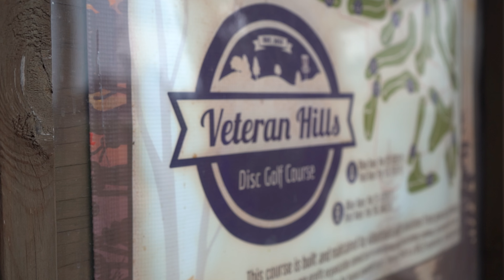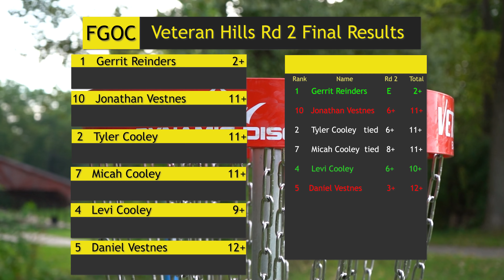VIROQUA SEMI FINALS ROUND 2 B9 | FGOC DISC GOLF | TOURNAMENT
Welcome to the Official FGOC youtube channel.  Our uploads will consist of league tournament rounds, skins matches and player profiles.  FGOC was founded a few years ago when a few cousins shared a love of disc golf and now it has expanded.  2022 is the first year the FGOC is implementing video into the season.  We do play in actual PDGA tournaments around our area, but thos will not be filmed by us.  We hope you enjoy our content and each player's story throughout the year.

Thank you for checking out the channel.